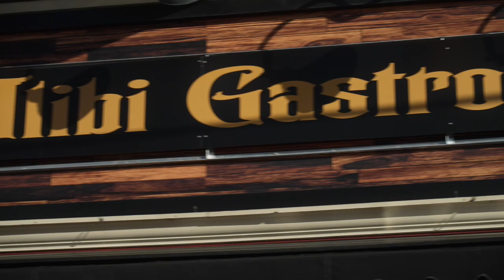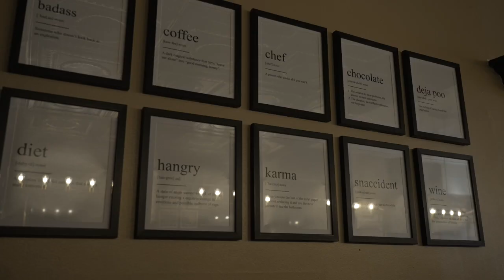The Alibi Gastropub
It's time for another round of "QACTV Eats and Interviews". (Ok, don't look for the other rounds, because I just came up with this name for the show)

122 N Commerce st , Centreville, MD, United States, 21617